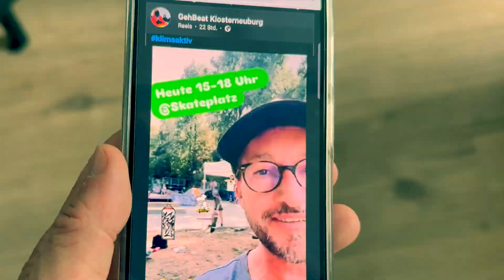ToolBox @ Skatepark Klosterneuburg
PopUp-Werkstatt für Rollsportgeräte (Skateboards, Scooter, Fahhräder...).
Eine Kooperation von F.A.R.T. (Verein zur Förderung antiquierter Rollbrett-Talente) & GEH.BEAT Mobile Jugendarbeit Klosterneuburg.
Dieses Projekt wird in Kooperation mit dem Bundesministerium für Klimaschutz, Umwelt, Energie, Mobilität, Innovation und Technologie im Rahmen von klimaaktiv mobil umgesetzt.